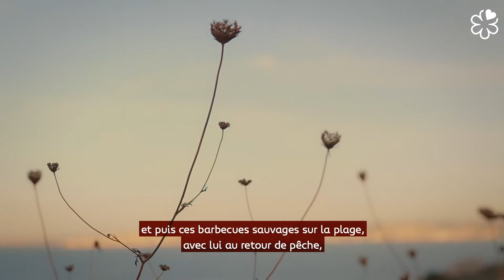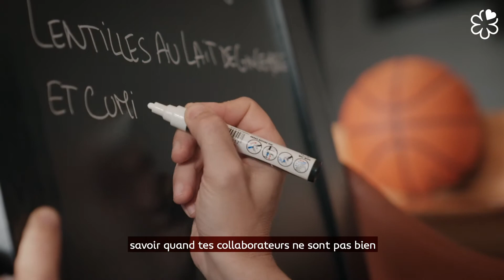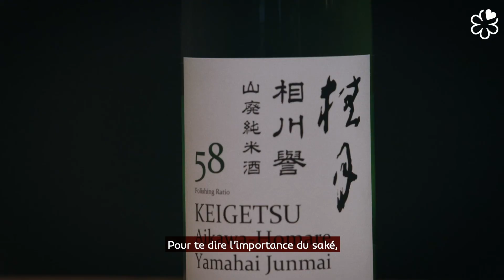Chef Interview | Spent a moment with Alexandre Mazzia – Restaurant AM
Alexandre Mazzia du restaurant AM, 2 étoiles du Guide MICHELIN France 2020, nous raconte son histoire et ses décisions inattendues, comme celle d’utiliser le Saké dans sa cuisine.

Dans son restaurant 2 étoiles, le chef Alexandre Mazzia propose une cuisine aux multiples facettes. A l'image de son parcours, et depuis plusieurs années, une boisson Japonaise issue de la fermentation du riz fait partie intégrante de sa proposition culinaire. Pour le chef, la découverte du Saké à Osaka fait partie de ses nombreuses aventures extraordinaires et sensationnelles. Découvrons le parcours non linéaire du chef Alexandre Mazzia, ce qui a forgé sa passion, sa curiosité et sa capacité à sortir des sentiers battus.

Alexandre Mazzia of AM, a 2-Star restaurant in the MICHELIN Guide France 2020, tells us his story which includes an enduring love affair with saké.

Chef Alexandre Mazzia's work is defined by multifaceted cuisine. No better image for his career, then, than saké, the traditional Japanese beverage made by fermenting rice, which has been an integral part of his culinary journey.  Here's the story of Chef Mazzia's non-linear life path, forged by his passion, his curiosity, and his ability to navigate off the beaten track.